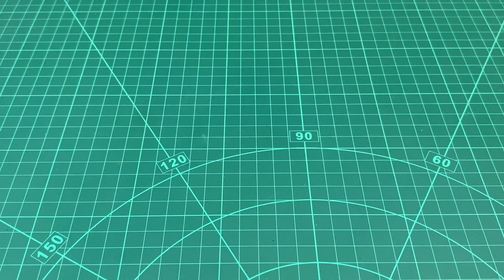Top 3 Best Inventions For Home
DIY
Inventions
Life hacks
Science project
Experiment
How to make